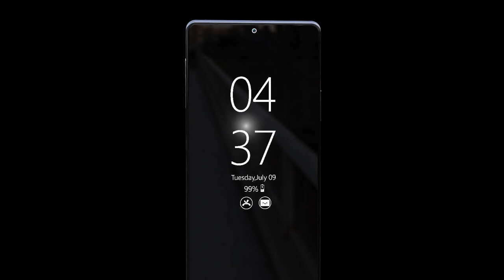Samsung Galaxy Note 10 Official Trailer !!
GalaxyNote10 Samsung Note10Plus Samsung Galaxy Note 10 - Samsung Official.

Samsung Galaxy Note 10 Official Trailer Video. Check it out to see the full specifications.

Samsung USA, United States of America, Australia, South Korea, United Kingdom (UK), Japan, France, New Zealand, Spain, Russia.

The Samsung Galaxy Note 10 needs to seriously wow consumers to get the phone series back in the spotlight, and we're hearing plenty of Galaxy Note 10 leaks and rumors suggesting it could pull it off.

We've even seen the Galaxy Note 10 name on an image at Samsung's Korean campus, and witnessed Samsung CEO, DJ Koh name-checking the soon-to-be-announced handset during a round-table interview.

So there's now no doubt that we will see the Samsung Galaxy Note 10 soon. In fact, the Note 10 launch date has been confirmed as August 7, with an event happening in Brooklyn, New York.

It's an event we're cautiously optimistic about, as while the Samsung Galaxy Note 9 is full of worthwhile features, in a lot of ways it felt like a small upgrade to the Samsung Galaxy Note 8 released the previous year.